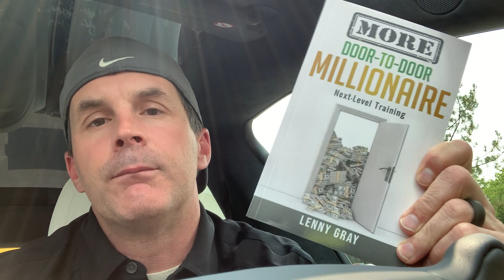Step-by-step switchover process!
Chapter 2 of MORE Door-to-Door Millionaire is all about beating your competitors. Strategies for direct and indirect competition, knowing when to move on from a potential customer, and a proven step-by-step switchover process that is sure to increase your switchover game.